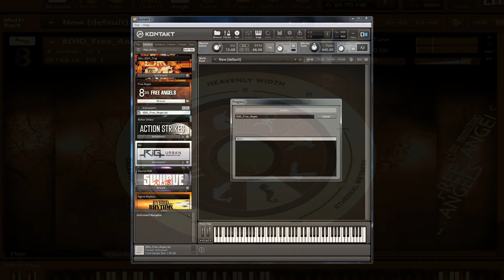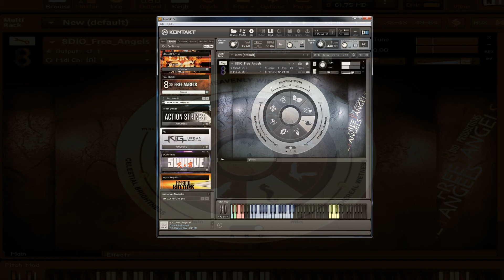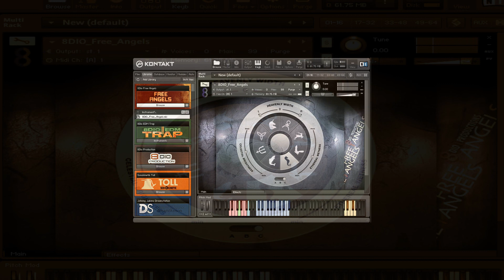8DIO - Free Angels (KONTAKT)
Free Angels вторая по счету библиотека в этой серии, наполненная ангельскими сочетаниями звуков, предыдущая Free Radicals (в создании которой принимали участие все желающие) была посвящена созданию наиболее мрачных звуков. Ссылка